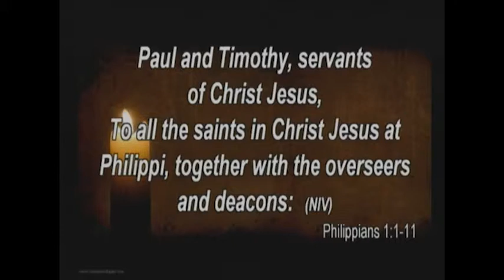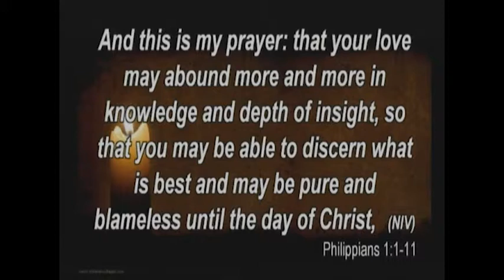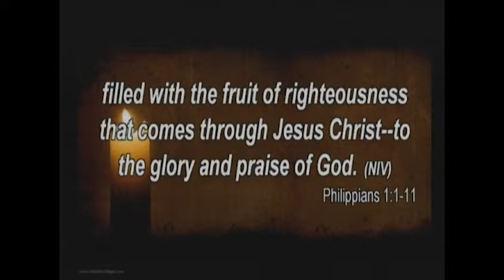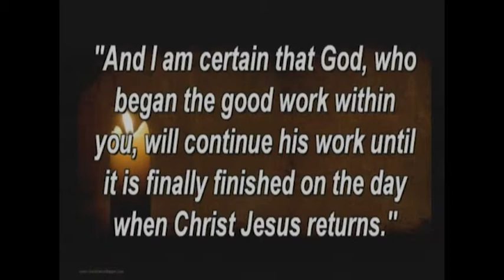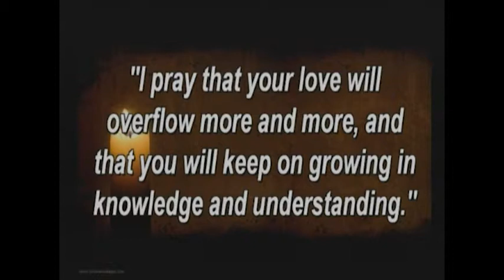11 29 09 Year In The Bible Prayer & Thanksgiving